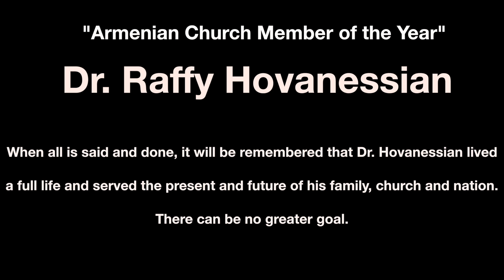Dr. Hovanessian Raffy